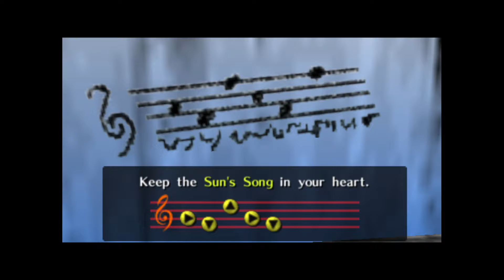Skulltulas and Horses! Ocarina of Time Episode 5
Welcome back to the channel! Today, we're going to get done a lot of side questing that needs to be done as young link! The next couple episodes are going to be full of story, don't you worry!